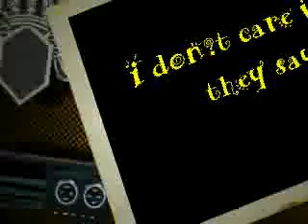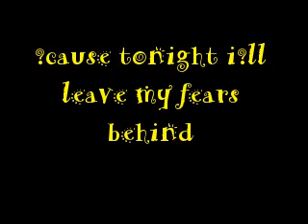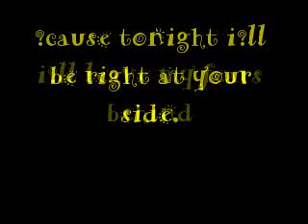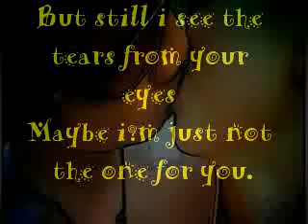alvhynne- Broken Sonnet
Broken Sonnet